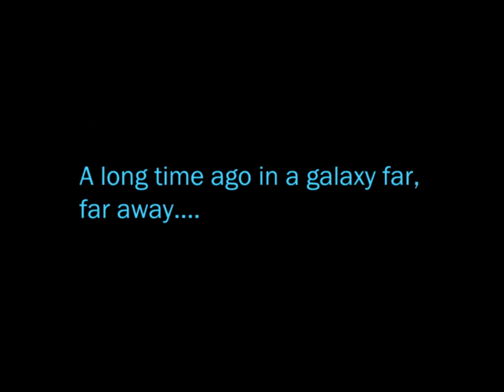Lets play star wars the old republic (dutch/nl) part 3